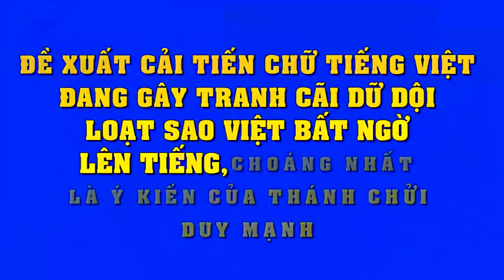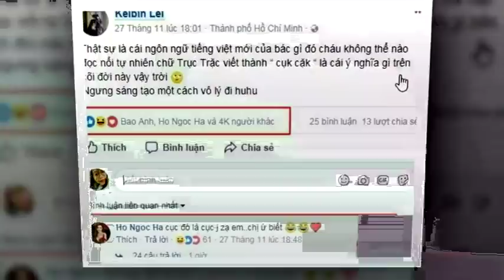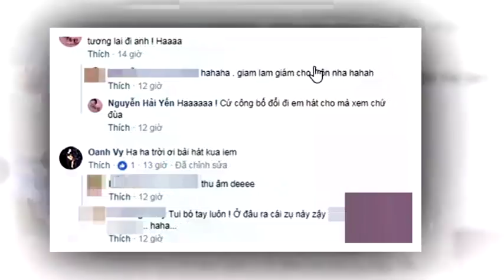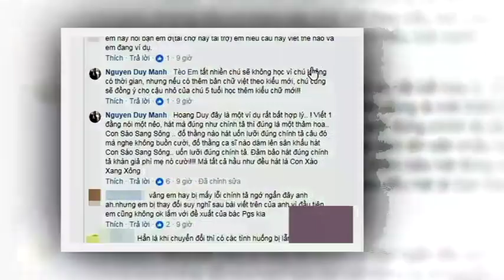Đề xuất cải tiến chữ Tiếng Việt gây tranh cãi, loạt sao lên tiếng choáng nhất ý kiến của Duy Mạnh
Đề xuất cải tiến chữ Tiếng Việt đang gây tranh cãi, loạt sao bất ngờ lên tiếng, choáng nhất ý kiến của “thánh chửi” Duy Mạnh